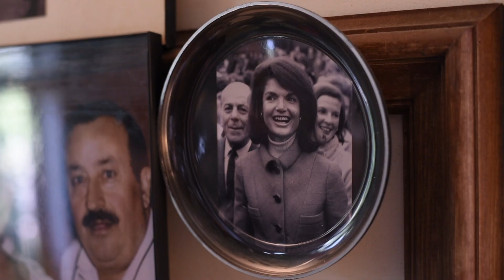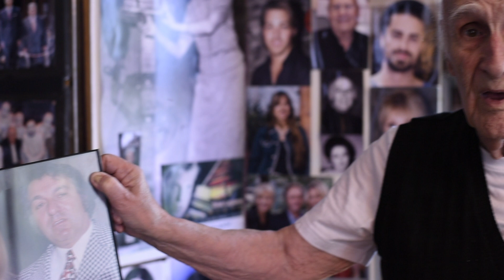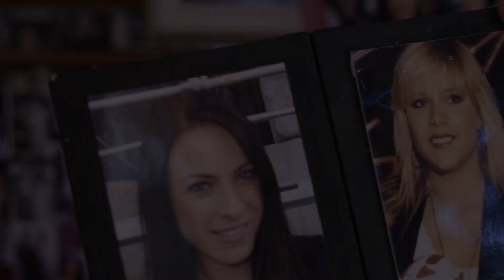Cet homme a «volé l'âme» des plus grandes vedettes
Rencontre avec le photographe Roland Lachance, mieux connu sous le nom de Roland de Québec.